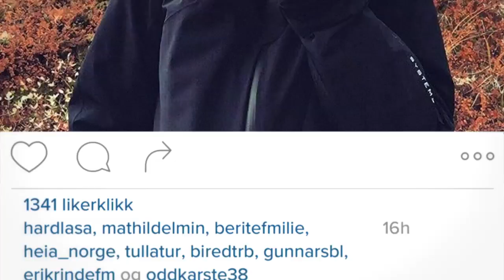Sofia Jannok MATPRAT REKLAME Irene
Matprat sin reklame video med musikk fra SOFIA JANNOK sangen heter IRENE fra albumet Assogattis (By the Embers) (CAPPRICE 21801 )
Mer info: